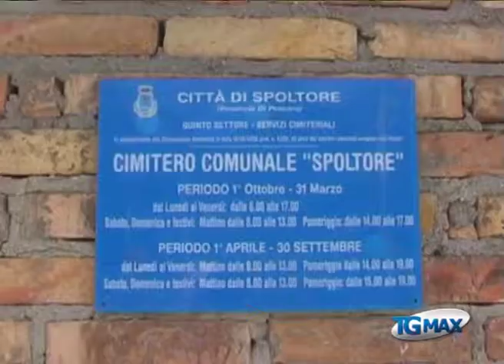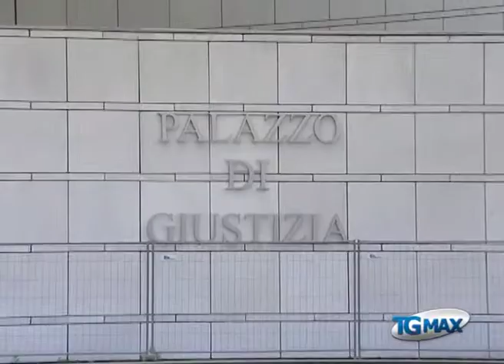Serv rinvio a giudizio ranghelli roselli Spoltore 29 11 13